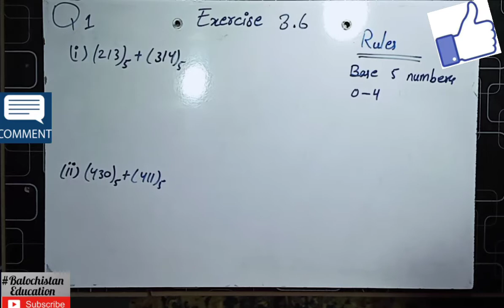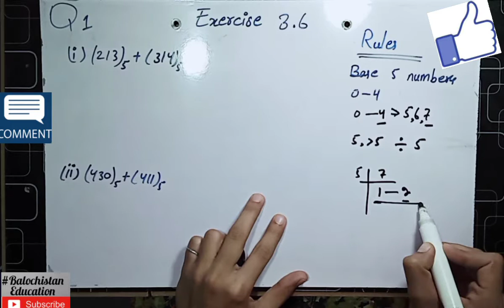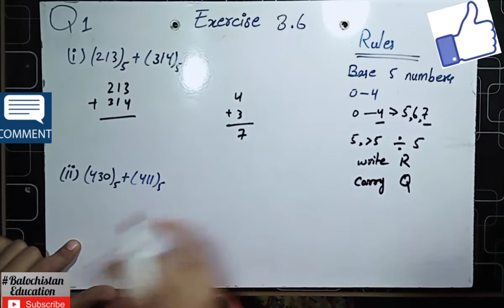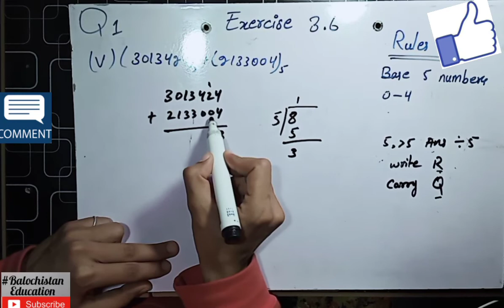Addition of numbers with base 5(8th class math exercise 3.6 Q1)Balochistan Board Quetta NTS,PCS,CTSP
In this video we will learn how to add base 5 numbers or how to addition base 5 numbers.
this topic is taken from math book of Baluchistan board .

do follow Our Facebook page

In this video we will learn how to Multiply binary numbers or how to multiply base 2 numbers.

Multiplication of binary numbers/base 2 number(exercise 3.5 Q 3) Balochistan Board Quetta 8th math

Exercise 3.5 Q 2(subtraction of binary numbers/base 2 numbers)Baluchistan Education, NTS,PCS,CTSP

Exercise 3.5 Q 1(addition of binary numbers/base 2 numbers)Baluchistan Education, NTS,PCS,CTSP

Exercise 3.4 Q 2(convert octal numbers into decimal numbers) 8th class math Baluchistan board, NTS

Exercise 3.4 Q 1(convert decimal numbers into octal number system) 8th class math Baluchistan board

Exercise 3.3 Q 2(convert base 5 system into decimal number) 8th class math Baluchistan Education/NTS

express numbers as a sum of multiples of power of 10 exercise 3.1 8th class math balochistan board

recognize base of a number/question no 2 exercise 3.1 8th class math /Balochistan Education

exercise 3.2 Q1(convert decimal numbers into binary system) 8th class math Baluchistan board/NTS

Exercise 3.3 Q1 (convert decimal number into base 5 system) 8th class math Baluchistan board / CTSP